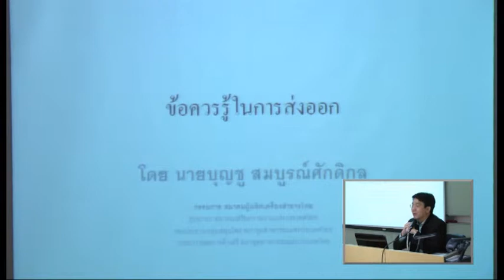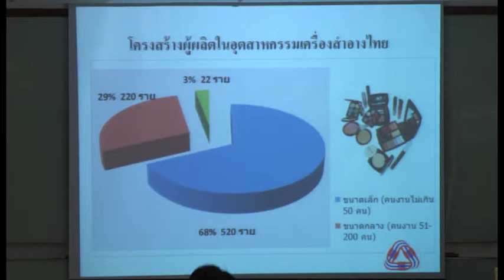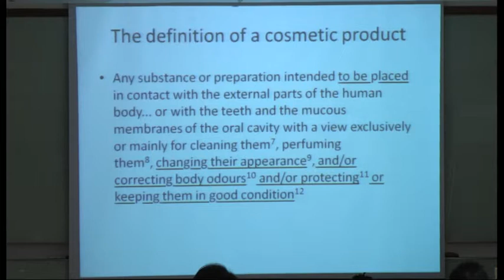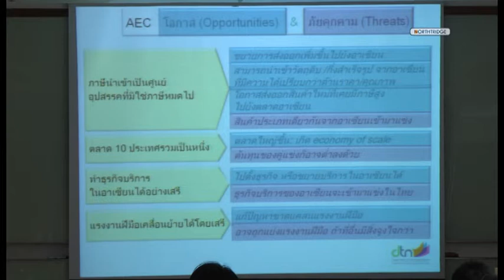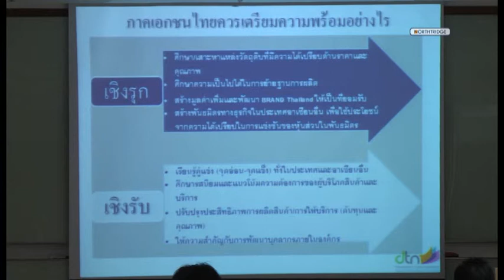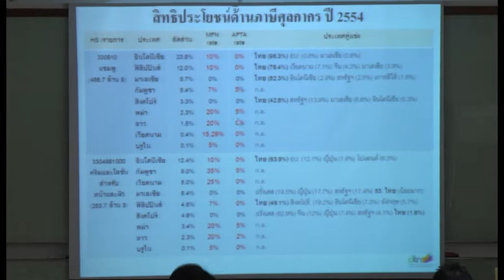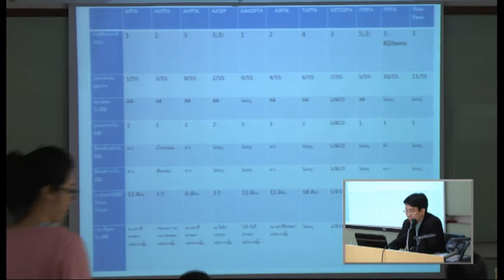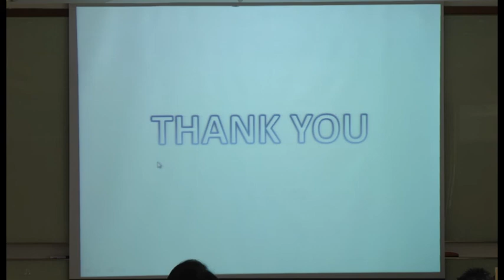NORTHTRIDGE การอบรมกลยุทธความสำเร็จธุระกิจสุขภาพและความงาม 28 09 56 Past1 ForWeb